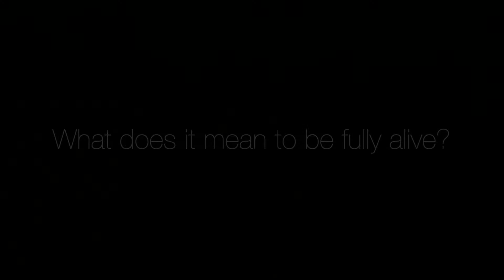Fully Alive: What Is It & How Do I Get There?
Days of Awe: Episode 11

About:
In this episode Ali shares her heart for why she is so passionate about how we become fully alive. She dives deep into her journey and walk with Jesus, explaining the struggles, victories, and ultimately a conclusion of what humanity is longing for: becoming fully alive.

Undo - Lukas Got Lucky
Spaces - Phello

Equipment:
Go Pro Hero Black 8
Cannon EOS R
Rodeo Mic